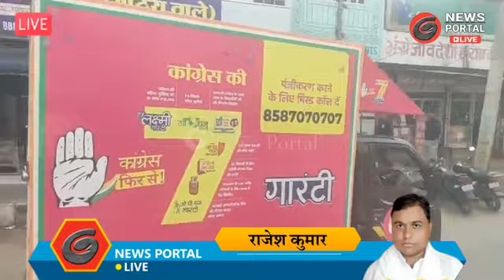Live विधानसभा चुनाव 2023: कांग्रेस प्रत्याशी रामकेश मीणा की बाईक रैली